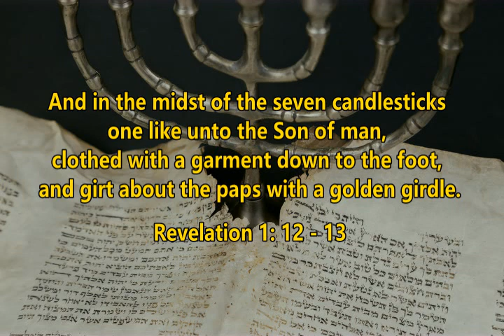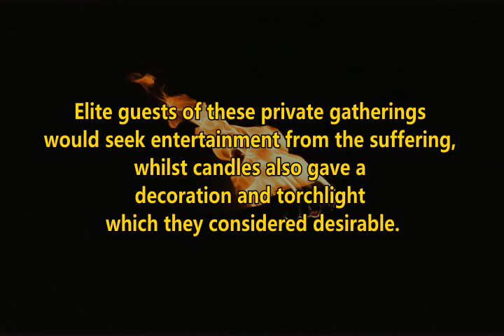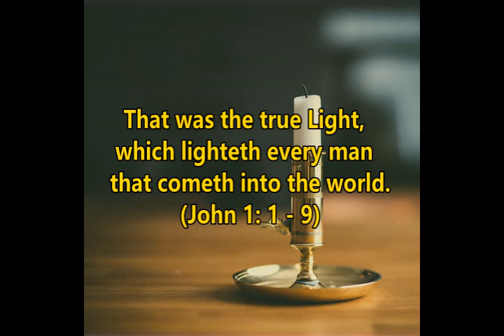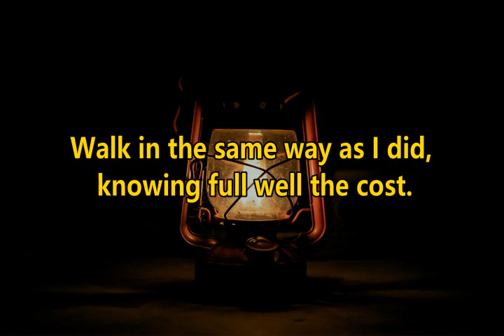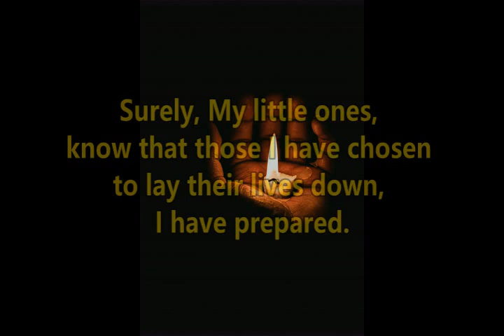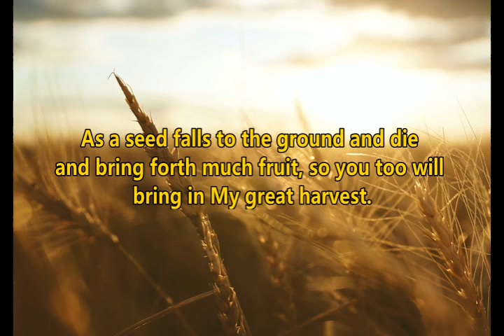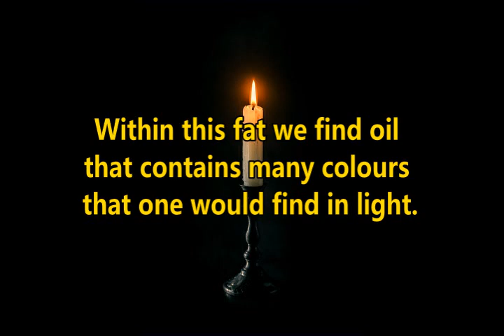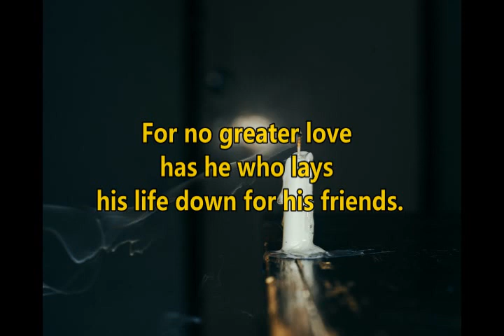LIGHT IN THE DARKNESS 0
A word received in November 2022 about being sent out in a time of great darkness.  We will shine in His light, for the life of Him in us, is the light of this world.